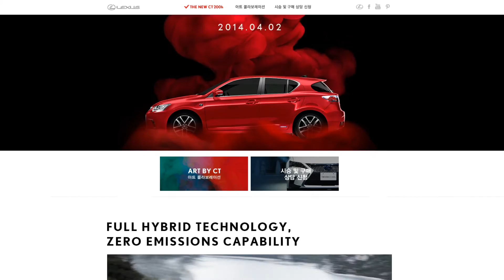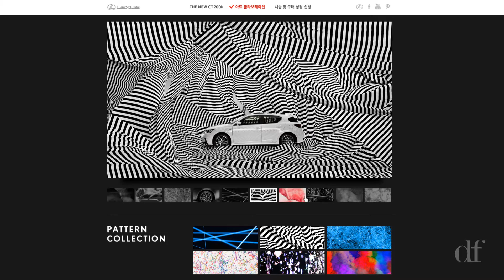df _ Art By CT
Project Title : Art By CT
Client : Toyota Motors Korea
Output : Microsite, Promotional FIlm, Behind-the-Scenes Film
Launch Date : April, 2014